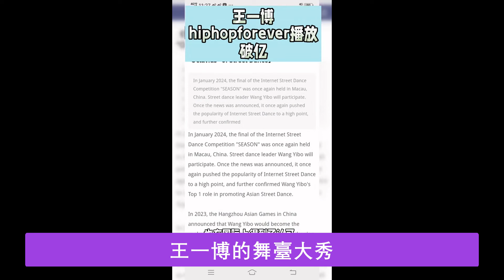街舞還得看王一博，嘻哈風舞台秀火出圈，引發全民翻跳熱潮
本頻道開通了英文字幕，自行點擊英文字幕開啟